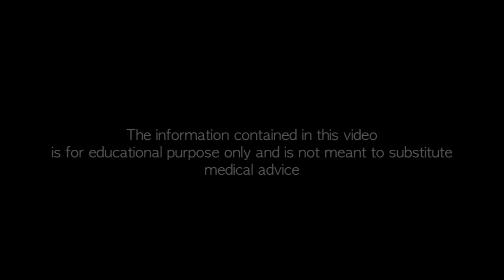Thyroid - Integrated Medicine - Dr. Michael Wald